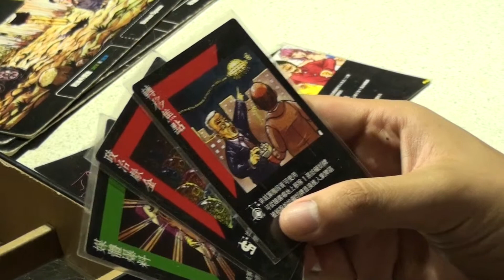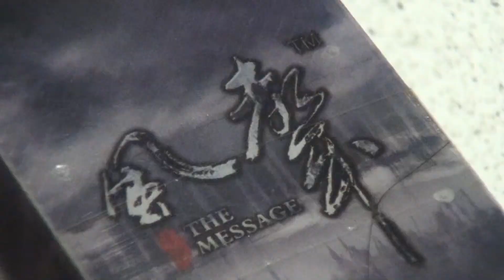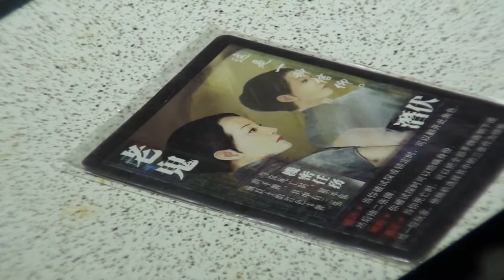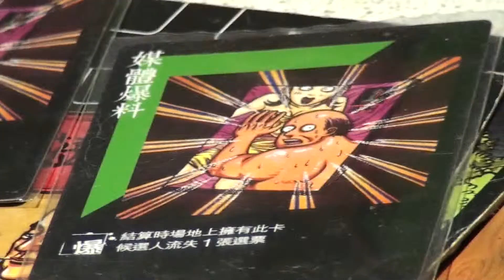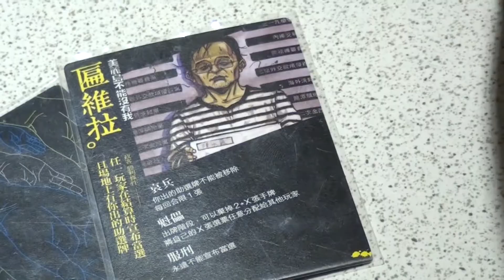IOOV: Tabletop Gaming in Taiwan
Ragy Chen files a feature story on Tabletop Gaming in Taiwan.

for the complete series and more.